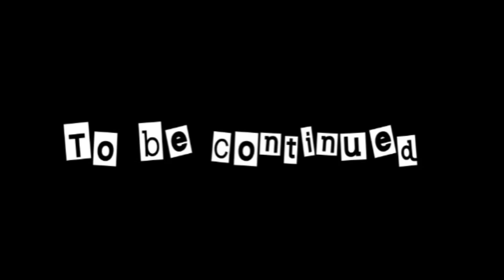Gorilla tag animation PART 2